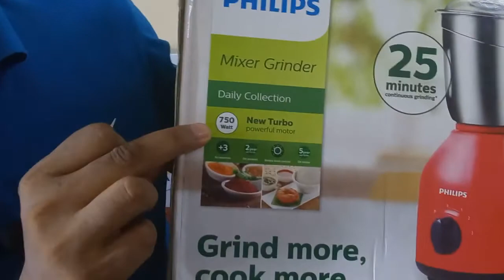বাংলাদেশের সবচেয়ে শক্তিশালী ব্লেন্ডার মেশিন | Philips 750 watt blender price in bangladesh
বাংলাদেশের সবচেয়ে শক্তিশালী ব্লেন্ডার | Philips 750 watt blender price in BD.

Kitchenmaster philips mixer grinder # 750 watt blender